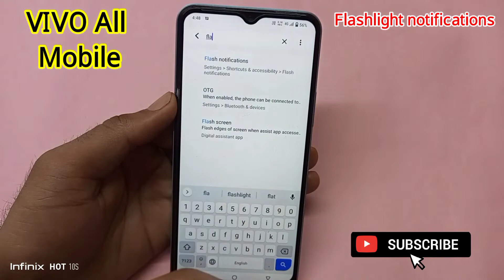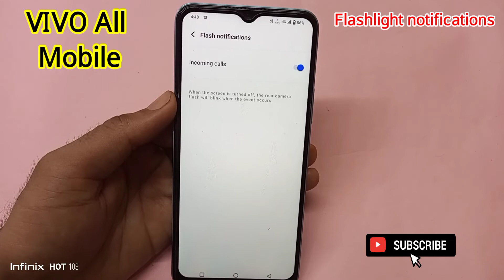Vivo mobile me flashlight notification kaise on kare / How to flash for call in vivo mobile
hello friends aaj ki is video me maine aap logo ko bataya hai ki vivo mobile me Call aane par flashlight notification on kaise karen